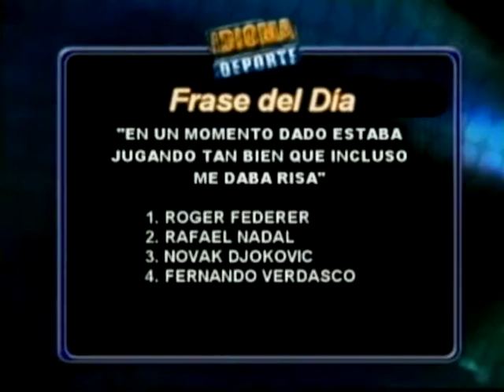IDIOMA DEPORTE - 03-02-12 NEGRO 02